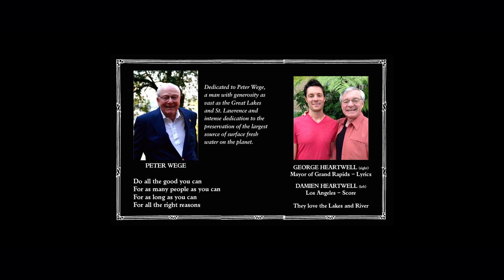Sacred Waters: Anthem to the Great Lakes & St. Lawrence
This recording was commissioned and sanctioned by the Superior Watershed Partnership and the 2013 Great Lakes and St. Lawrence Conference. Performance recorded with permission.